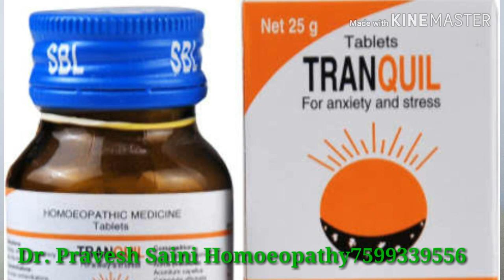depression ka ilaj , insomnia, nind lane ki dawa, Tranquil homeopathic tablet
depression ka ilaj,
depression ka homeopathic ilaj
depression treatment
depression ke lakshan,
depression hindi,
depression ki tablet,
डिप्रेशन,
depression se bahar kaise aaye,
depression के लक्षण,
depression से कैसे निकाले,
depression दूर करने के उपाय